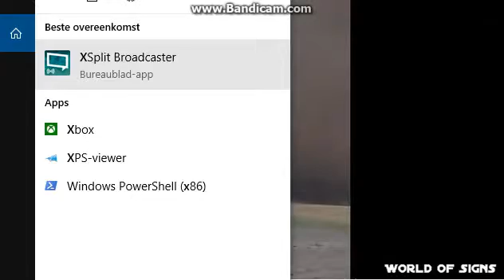Sign of Time !